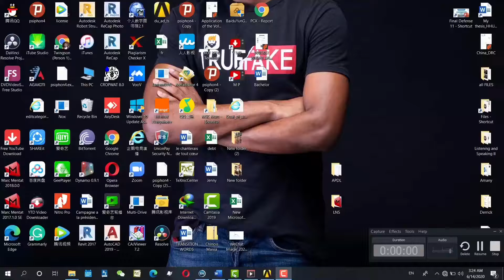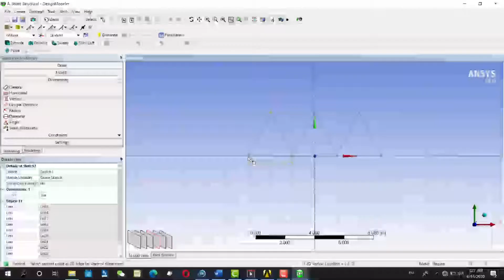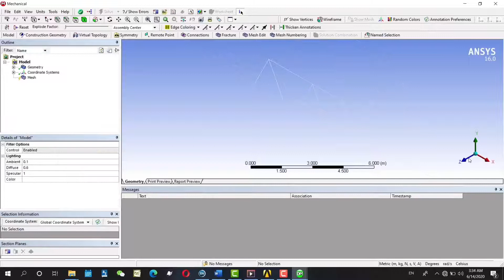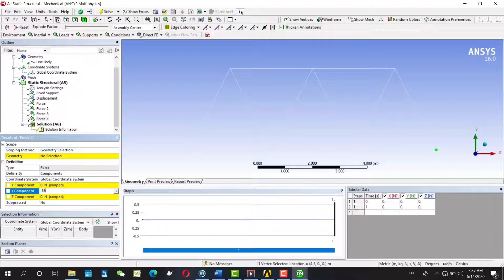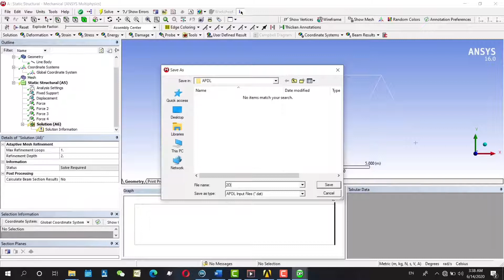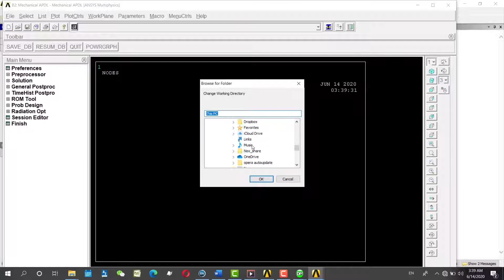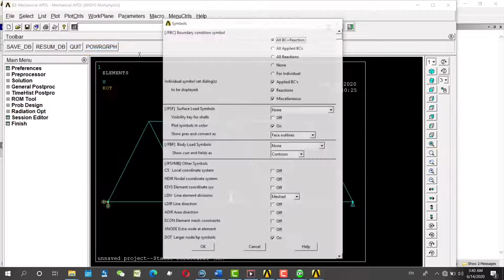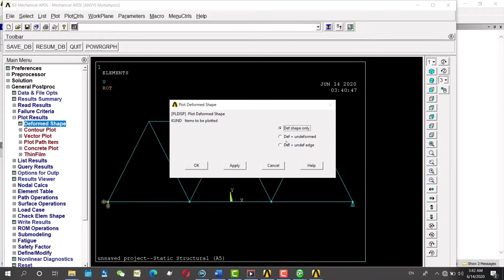2D Truss analysis using ANSYS Workbench and Mechanical APDL | Twingson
Dans cette vidéo je vous vous montre comment importer votre model de workbench à Ansys Mechanical APDL.

si vous êtes intéressé par :

Bourse d'étude
bourse CSC
étudier en Chine
etude en Chine
vivre en chine
scholarship in china
being an african
etre noir
forex
YouTuber
Kinshasa
china
chine
APDL
Tutoriel
Tutoriel ansys